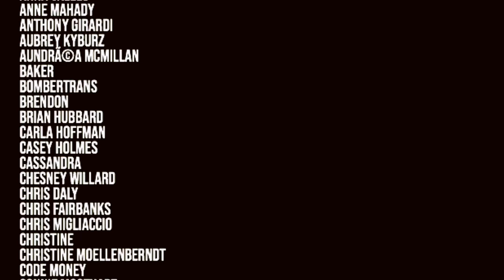Nobodies Watching Wrestling Bonus: Necro Butcher vs Samoa Joe with Casanova Valentine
DIE FOR ART with Casanova Valentine!

Follow him over here:
@mcdeathbear on insta
@casanovaval666 on twitter

SMELL LIKE OUR SHOW!

Find us on the netertron:
@wearethenobodiesnyc on FB, @thenobodiesNYC on Insta

Camera giggles: Max Kyburz
Director / The Fool: Jordan Olds
Editor + Very Famous Man: Mark Adam Haggerty